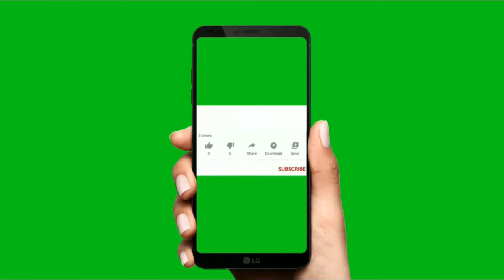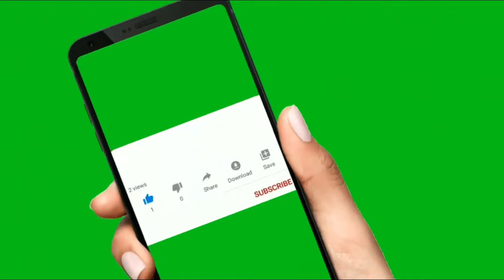Chicken Chase biggest win review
How To Play Chicken Chase
This online slot is simple to play and is widely available to play as a free slot together with a slot review, but here are a few tips to guide you through the game.